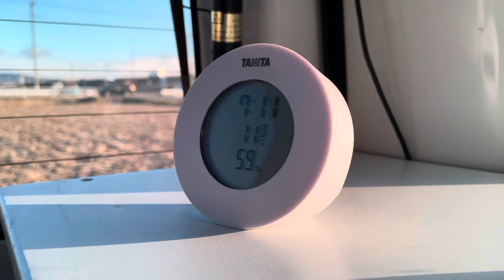【DAY 6】車中泊とミルフィーユ鍋 - ハイゼットカーゴ道の駅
夜中から強風で、あまり眠れませんでした。

撮影 iphone12mini
編集 luma fusion for iphone

【関連ワード】
車中泊　車中飯　ハイゼットカーゴ　キャンプ　道の駅　秘密基地　ジャクJackery  ハイゼットクルーズターボ
エスビット　マグネットカーテン　イレクターパイプ　ポータブル電源　リモート